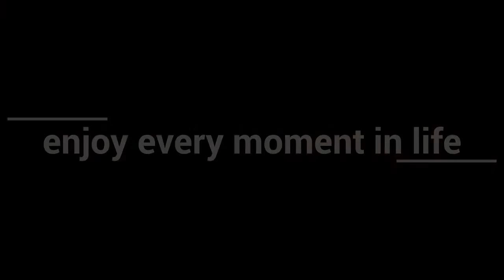first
Princedhana , prince , murali Prince , ramkiran , Maheshbabu looking good , awesome pic of Mahesh babu and tamanna and also  Dhanaraju , latest mahesh babu pics , first look of Agent shiva , agent siva latest first look , mahesh babu new movie updates , ebiz , brans infotech private limited .